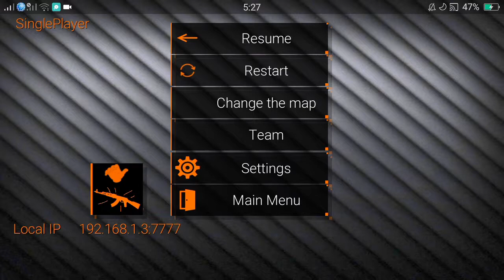Special forces group 2 part 2